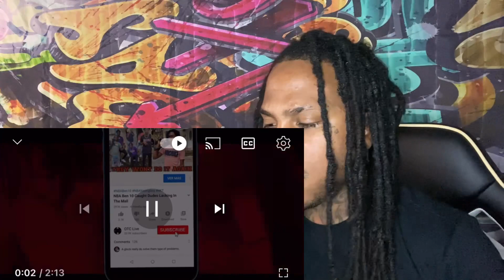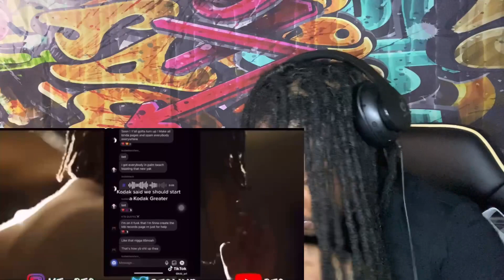Kodak Black Says He Made NBA YoungBoy IsThis Too Far (REACTION)